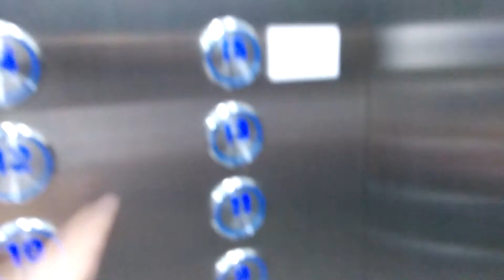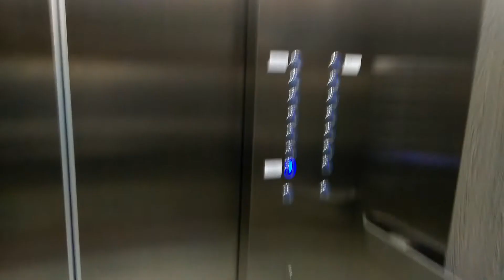Otis OH 5000 lifts at Pinnacle Hotel Lumpini | Bangkok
These are otis lifts at pinnacle hotel lumpini. These used to be Otis lexan, but they're refurbished. These have the American Otis chime.
I stayed at this hotel on the day I went to Central World to film a lift tour there with NingSama.